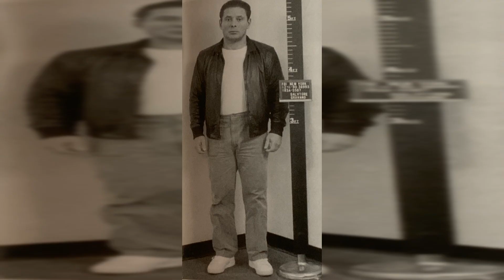Sammy Gravano's Dark Secret Revealed! Connection to Jimmy Hoffa's Mysterious Murder Exposed!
Is there a CONNECTION between Sammy Gravano and Jimmy Hoffa's vanishing act? The evidence we've uncovered will make your jaw DROP! We'll reveal the SECRET meeting spots, the SUSPICIOUS encounters, and the SHADY dealings that point to a shocking plot. Brace yourself for a mind-bending journey as we explore the CRYPTIC clues and untangle the web of DECEPTION surrounding these two infamous figures.